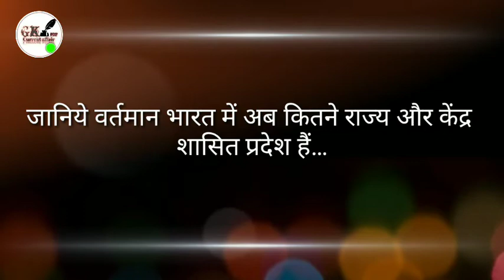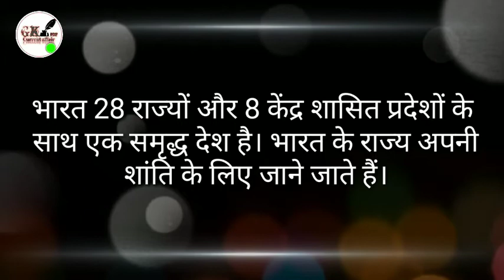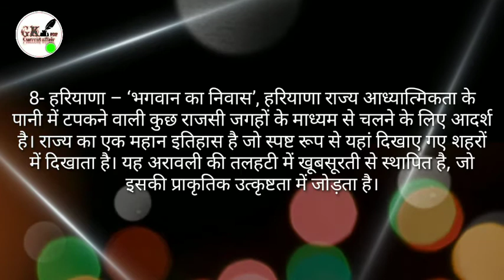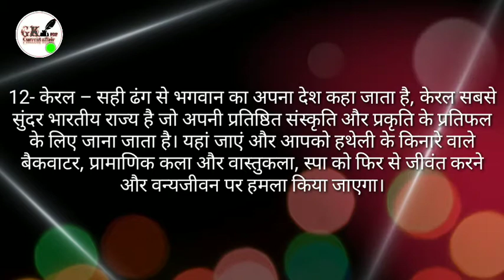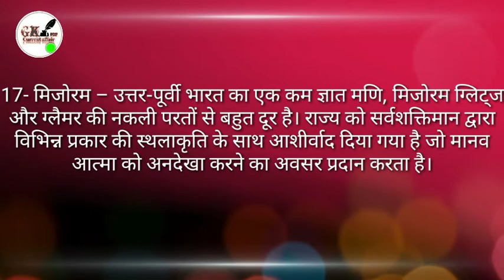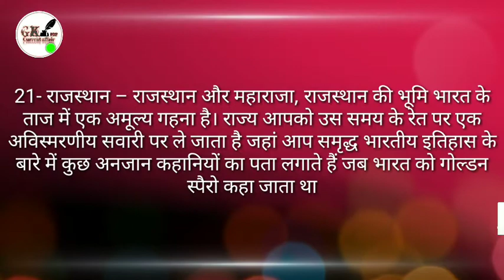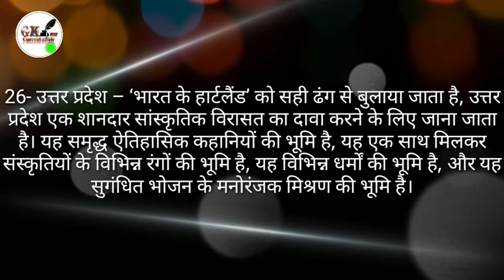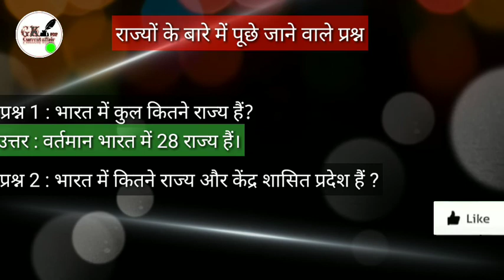भारत की राज्य और उनकी राज्य की ख़ास बात जाने || Current Affairs GK By Rajan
👇Join. Now
मेरे सभी मित्रो को
❣️..धन्यवाद्..❣️